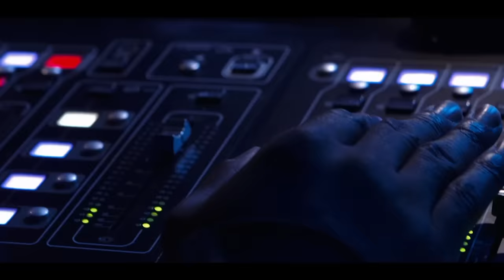Brian McKnight - When I'm Gone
Music video for When I'm Gone performed by Brian McKnight.

Produced by Tim Kelley